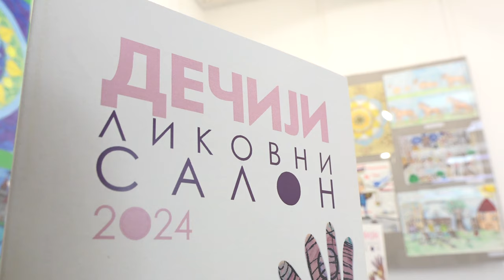OTVOREN ''DEČIJI LIKOVNI SALON 2024''